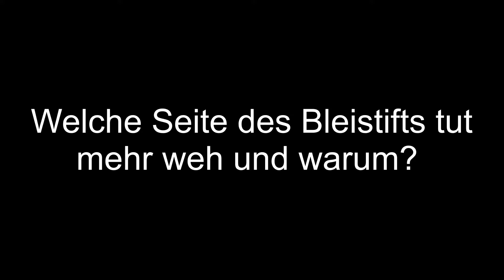Druck - Spitzer Bleistift (physikdigital.de)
Weitere Videos zu Experimenten, dazu passende Animationen und Arbeitsblätter findest du auf physikdigital.de!